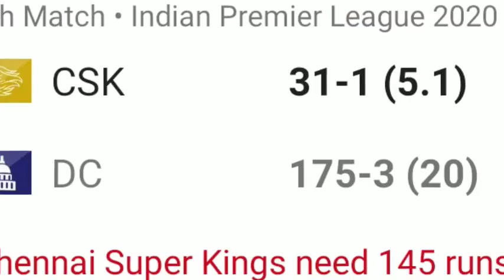Csk vs Dc Match - தல தலதான் வெறித்தனம் அப்படி வாங்கி! இப்படி அடிச்ச..! ஸ்டெம்பிங்.. வெறித்தனம்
Csk vs Dc Match Highlights Dhoni Fast  Stumping Breaking news

ipl 2020 news"  UAE IPL 2020 BREAKING NEWS " ipl 2020 in tamil news"

 Ipl13 News  Csk Latest Update Raina

 கிரிக்கெட் செய்தி

CSK vs MI, MI vs CSK, RCB,

Today IPL MATCH PLAYING 11 FOR DREAM 11 PREDICTION

Mumbai Indians (MI) Vs Chennai Super Kings (CSK)

Delhi Capitals (DC) Vs Kings XI Punjab (KXIP)

Sun Risers Hyderabad (SRH) Vs Royal Challengers Bangalore (RCB)

Rajasthan Royals (RR) Vs Chennai Super Kings (CSK)

Kolkata Knight Riders (KKR) Vs Mumbai Indians (MI)

ipl , cricket ,viratkohli , rohitsharma ,msdhoni , csk ,rcb ,mumbaiindians , dhoni ,indiancricketteam
,teamindia ,vivoipl ,indiancricket ,india ,dream ,klrahul ,cricketmerijaan ,chennaisuperkings ,kohli ,icc , ipl ,abdevilliers , indianpremierleague , sachintendulkar , kkr , royalchallengersbangalore,
bcci

Kings XI Punjab (KXIP) Vs Royal Challengers Bangalore (RCB)

CSK vs Dc Match Watson Cry Interview Sorry Dhoni Breaking news

 கிரிக்கெட் செய்தி

bcci